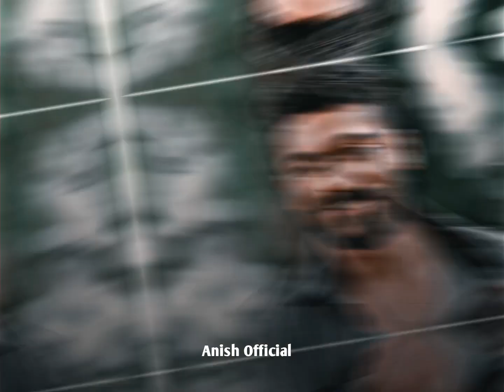Dil Mujhe De Agar Dard The Uska Par ❣️ WhatsApp status 💫 HDR cc status 💞 XML status 🥀